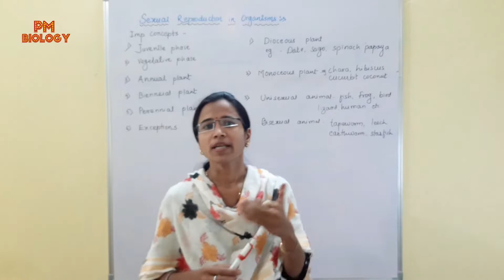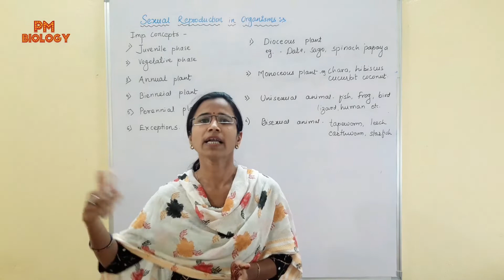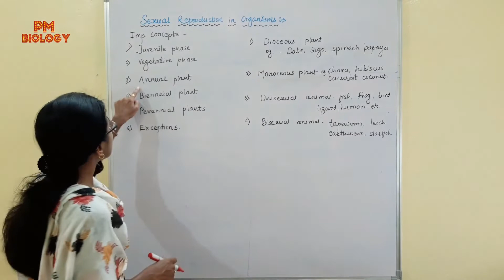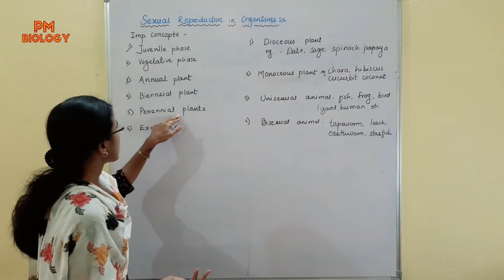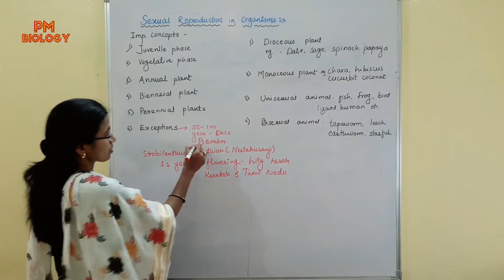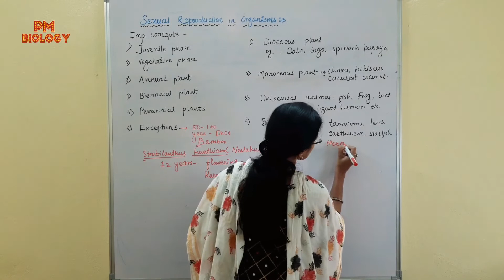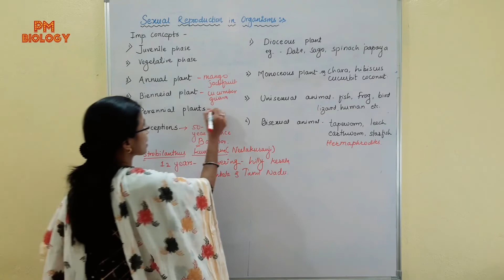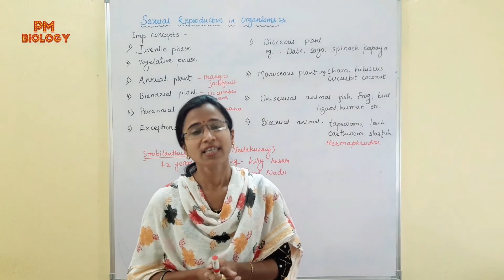Sexual Reproduction | Introduction to sexual reproduction | Important concepts | Class 12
Hello students!

In this video you are going to learn about introduction to sexual reproduction and some of its important concepts.